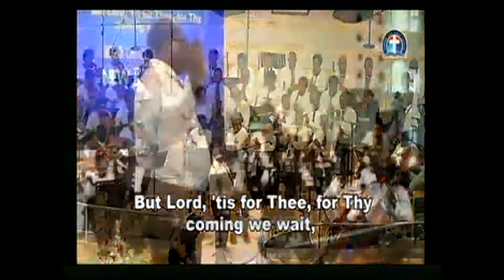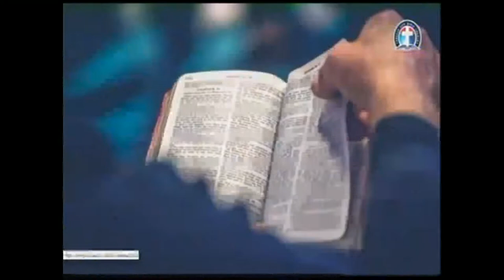GHS 24 - IT WELL WITH MY SOUL - DLBC CHOIR